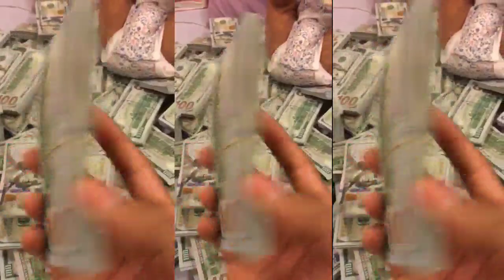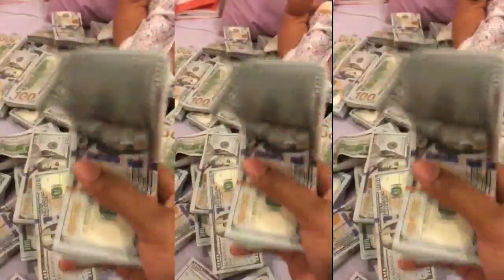YAHOO YAHOO BOY'S GETS OUT OF CONTROL IN AMERICA, SEE HOW SOME IGBO BOYS GET THEMSELVES IN TROUBLE.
JION PFM MISSION AND SAY.
NO TO PAY TO PLAY POLITICS
NO TO CORRUPTION GENOCIDE
NO TO KILLING OF NIGERIANS
NO TO VOTE BUYING
NO TO ELECTION FRAUD
NO TO ELECTION MANIPULATION
NO TO HUMAN TRAFFICKING
NO TO EU ILLEGAL DEPORTATION
NO TO CORRUPT CHARITIES
NO TO CORRUPT PASTORS AND